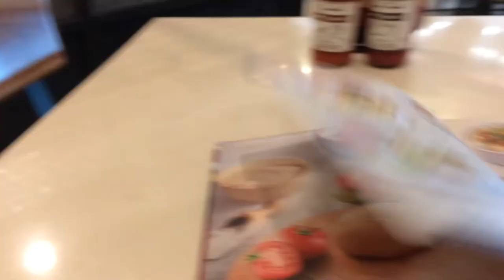Flight from Bali to Labuan Bajo, East Nusa Tenggara | Wings Air Indonesia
Flight from Bali to Labuan Bajo | Wings Air Indonesia